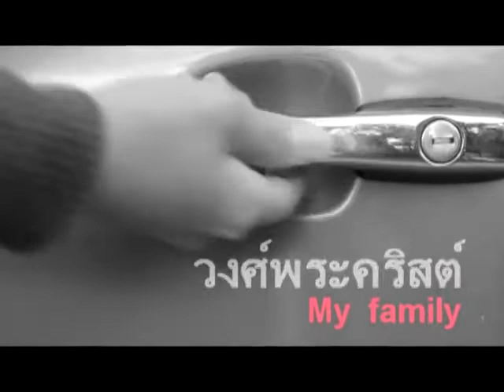หนังสั้น (ก่อนเข้าละครเวที)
เรื่องนี้ เป็นหนังสั้นก่อนเข้าละครเวที  7 ปีผ่านมาแล้ว
แต่ถ้าไม่ชอบก็เสนอแนะได้เลยนะ
และตอนนี้เรากำลังเตรียม content ใหม่ๆ อยู่นะครับ
รับรองว่า สนุกสมชื่อ โรงเล่น แน่ๆ  ยังไงรอติดตามกันนะครับบบบบ